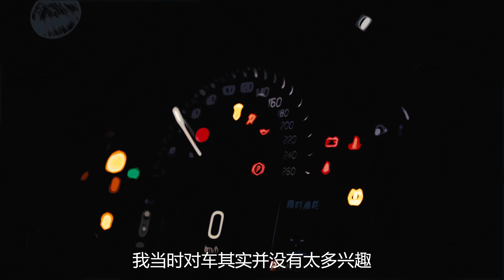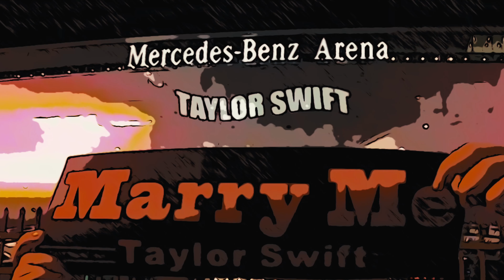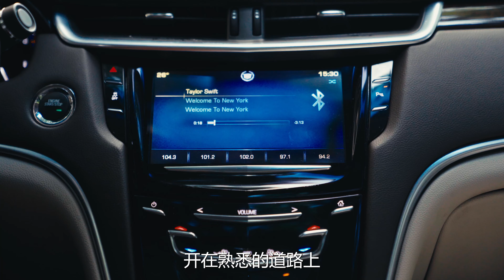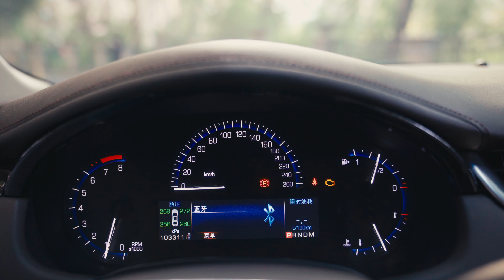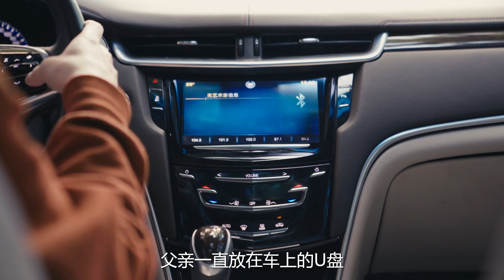缘，妙不可言-阿泰的凯迪拉克XTS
命运真的很神奇，在被称为车轮上的国家留学时他抵挡不住大排量美系车的诱惑，打算来一场穿越东西部的自驾。但疫情打乱了所有计划，提前回国他却开上了凯迪拉克
Take you to understand Chinese people, cars, stories
WeChat public account: a lot of cars in Shenzhen
WeChat: 700441